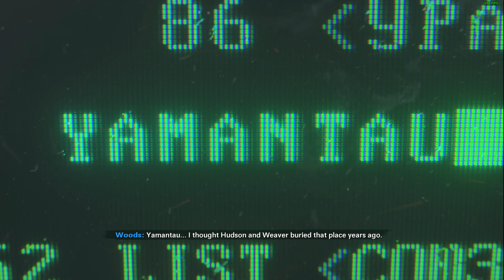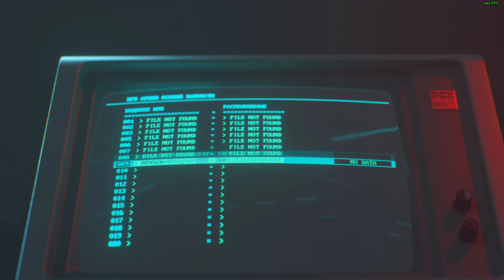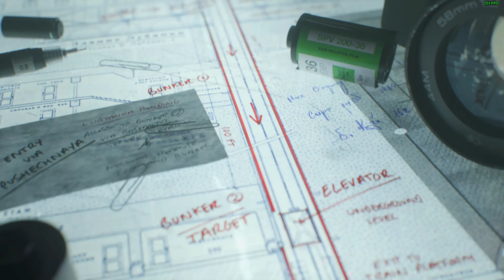Call of Duty: Black Ops Cold War Realism Part 2/3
00:00 Redlight, Greenlight
20:00 Echoes of a Cold War
46:50 Desperate Measures

Black Ops Cold War, the direct sequel to Call of Duty®: Black Ops, will drop fans into the depths of the Cold War’s volatile geopolitical battle of the early 1980s.